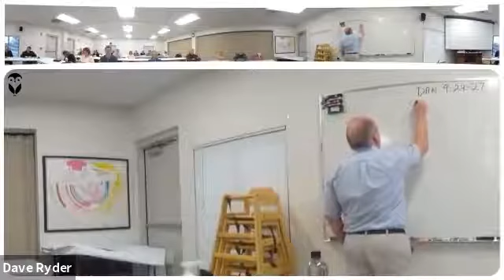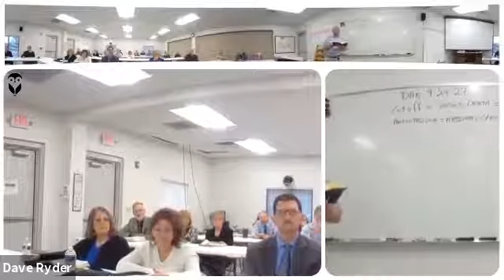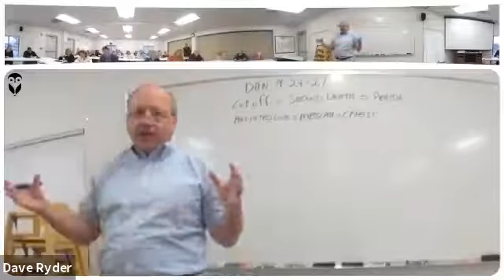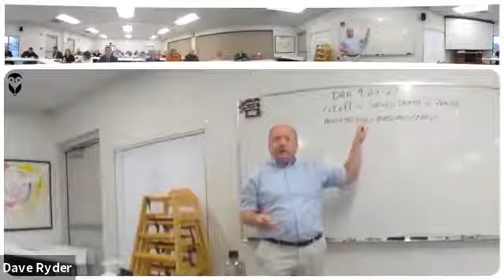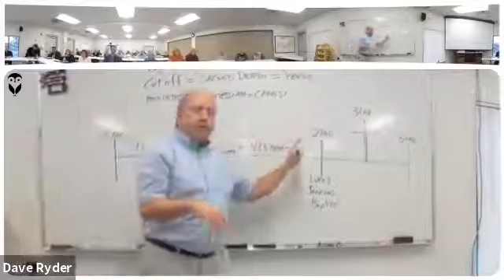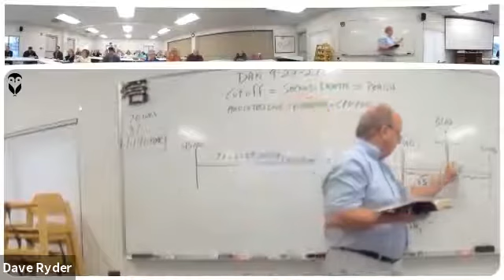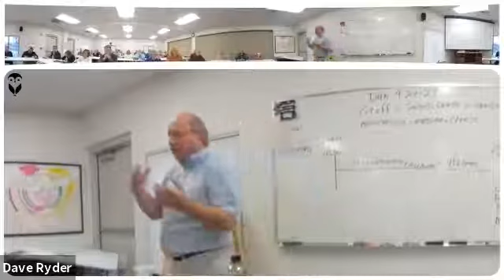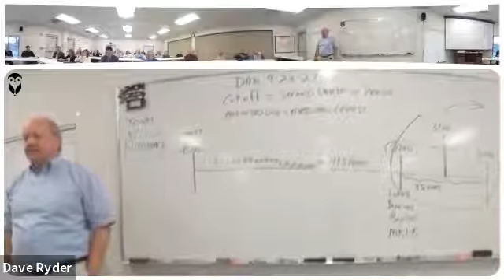Pastor's Sabbath School Class 10/30/21